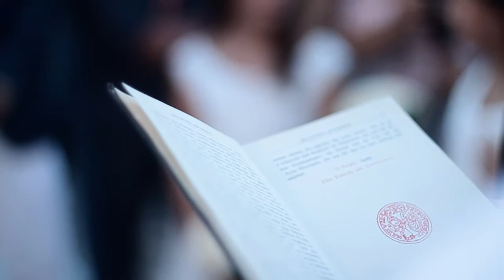Wedding trailer A&D by Weddingcodes Productions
Wedding video clip by Weddingcodes Productions